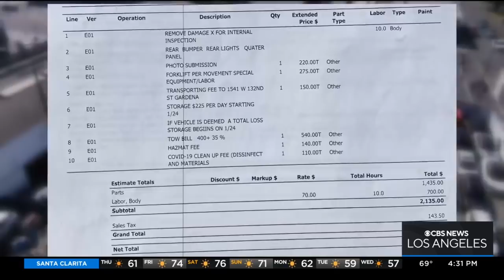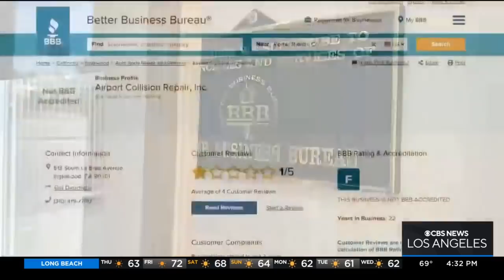Inglewood Woman's Cars Held Hostage In Apparent Predatory Towing Scheme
In California, there is no cap on what private businesses can charge for storage fees. Experts claim that consumers have very little protection against suspected predatory towing.